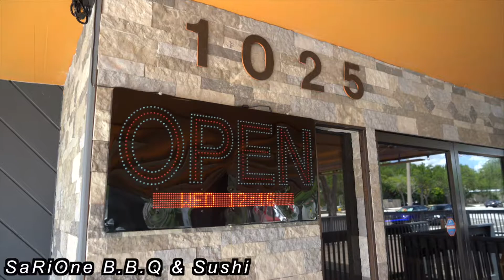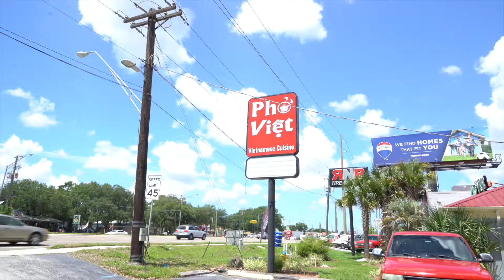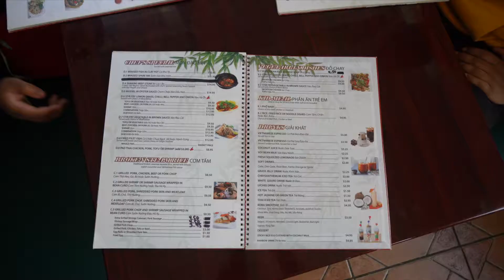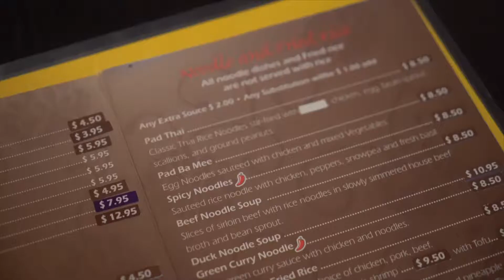Tampa Food Show: Asian Restaurants in Brandon, Florida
In May 2018, I went to Florida and decided to create a short food show while in Tampa. My cousin Alex and I explored Brandon and the Asian Restaurants in the area. The three restaurants we went to are the following:

Sa Ri One Korean BBQ:
1025 W Brandon Blvd

Pho Viet Restaurant:
1202 W Brandon Blvd

Ploy Thai:
1941 W Brandon Blvd